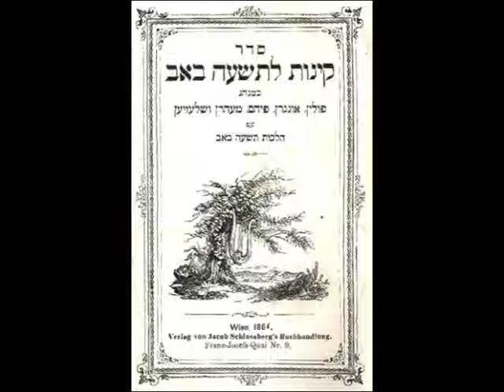Tisha Beav תשעה באב - Zekhor Ado-nai (Kinot קינות‎) - nz"y R. David Kadoch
Moroccan Daily Halakhot
La Halakha Marocaine Quotidienne